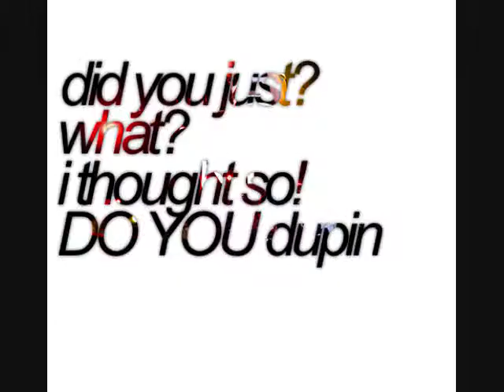Edna P. Losingit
A christmas story from your favorite grandmotha in the hood - Edna P. Losingit.